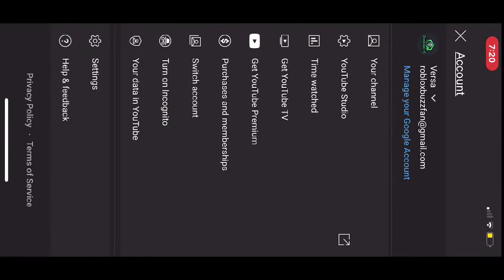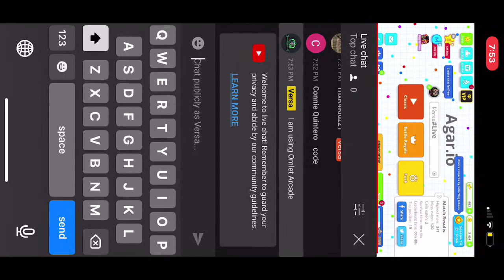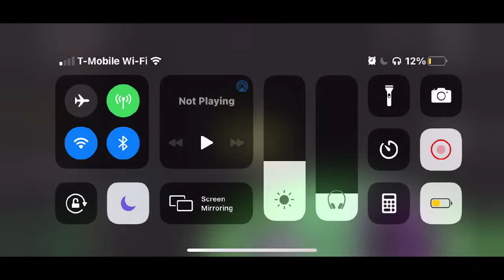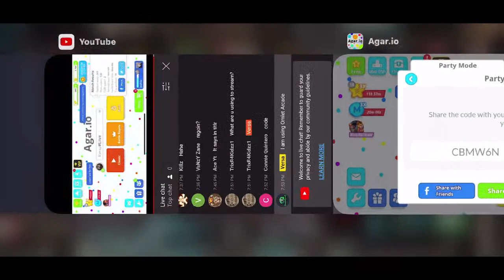LIVE TAKEOVER! US-WEST-1 (Agar.io Mobile)